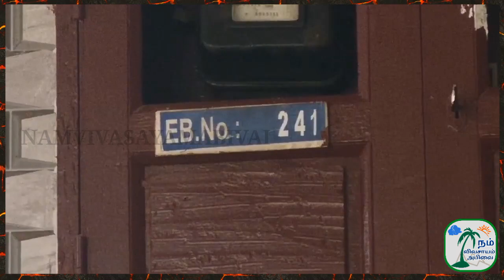மனித மூளைக்கு இணையான பறவை-2 | Bird parallel to the human brain-2 | E0055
இந்த தளம் எங்கள் வீட்டில் வளர்த்து வரும் கால்நடை, மரம், செடிகள் ஆகியவற்றின் குறிப்புகள் மற்றும் எங்களுக்கு தெரியாதா தகவலையும் தெரிந்து கொள்ள உங்கள் உதவி முக்கிய என கருதி இந்த தளம் வடிவமைக்கப்பட்டுள்ளது..

❤️உங்கள் கருத்து எங்களுக்கும் மக்களுக்கு பயனாக இருக்கும்...

👉Follow on social media